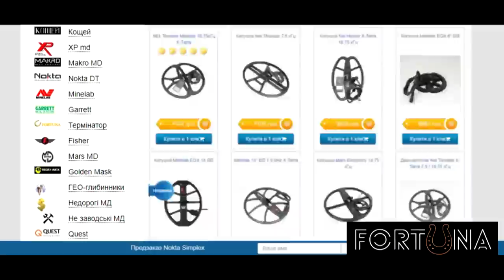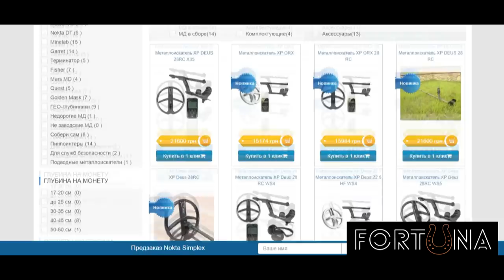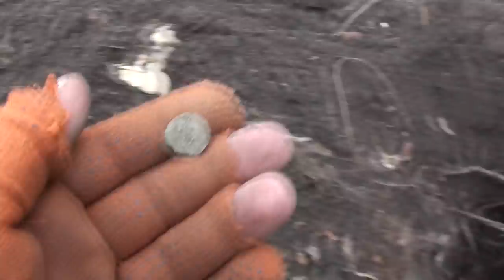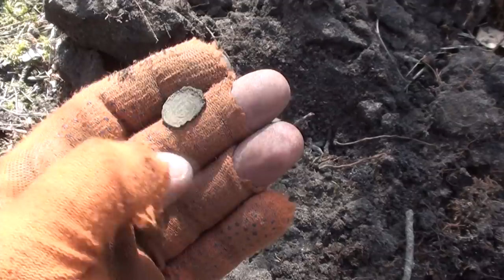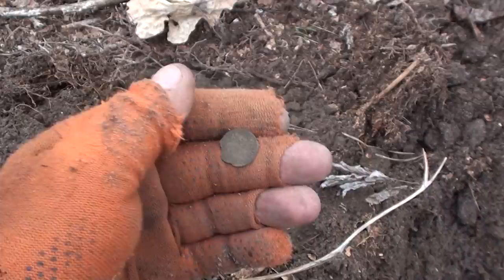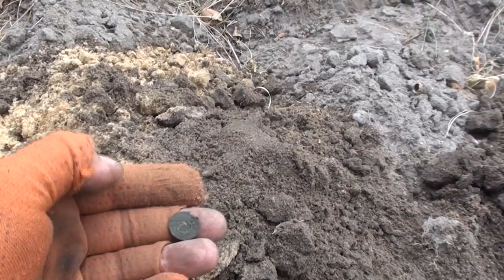Три находки с одной ямы. Вот это поворот! В поисках золота UA!